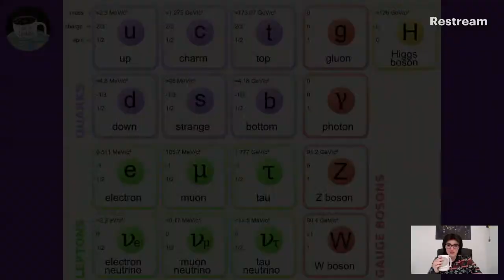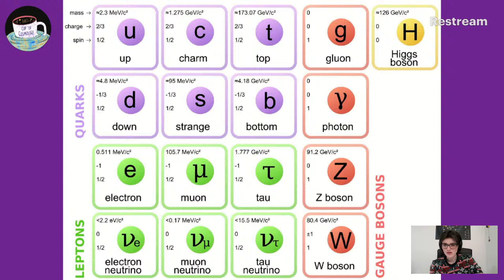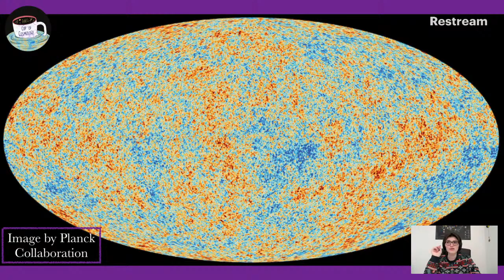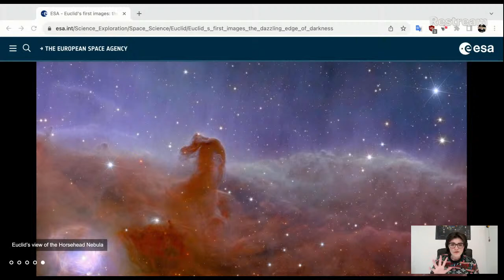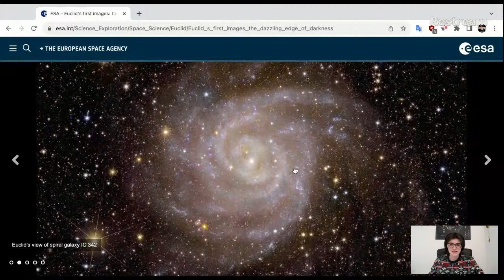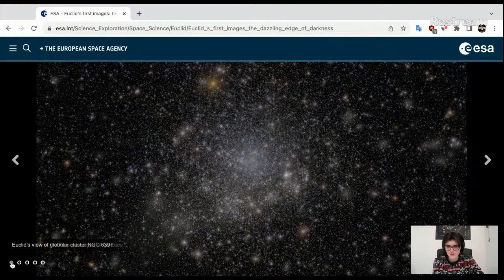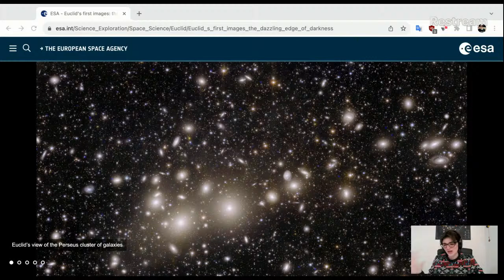Cup of Cosmology: let's talk about the universe!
What is cosmology? What's up with dark matter? Why is the CMB so cool? Come and ask all your questions about the universe!